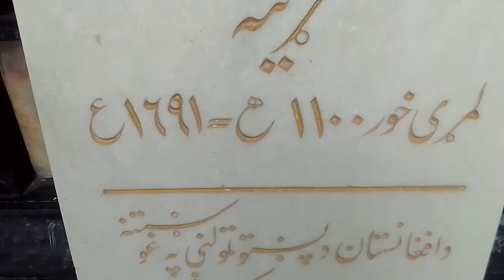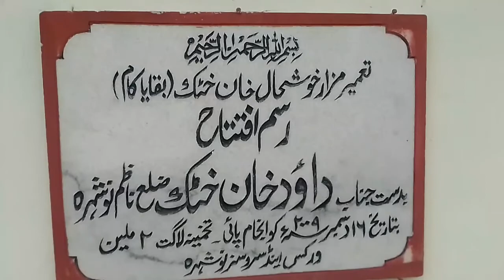Khushal Khan khattak Mazar visit, khushal Khan khattak poshtu famous poat l Sajid Abaseen Vlogs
Is video main hum aap ko visit Karan gay Khushal Khan khattak Mazar visit, khushal Khan khattak poshtu famous poat l Sajid Abaseen Vlogs